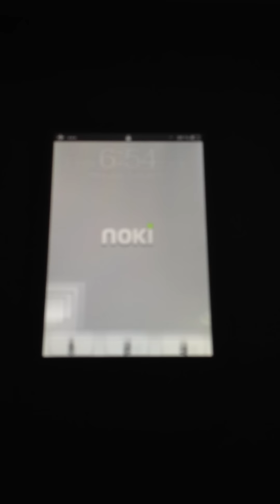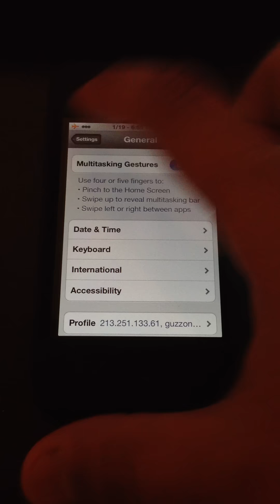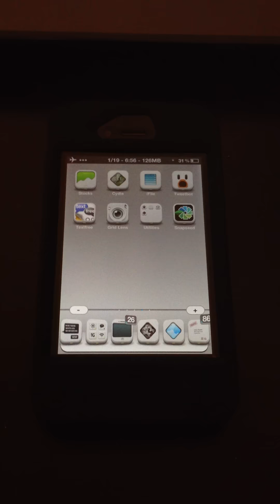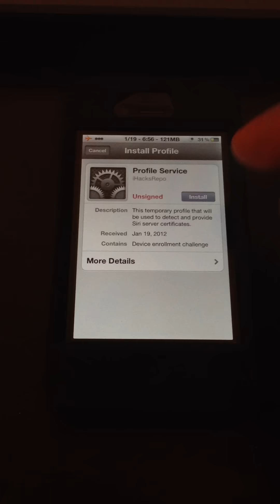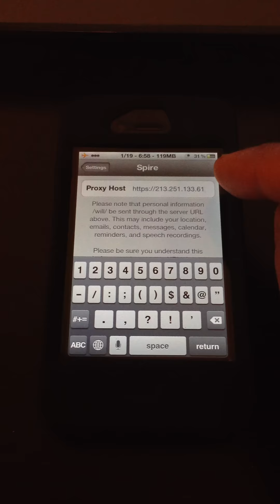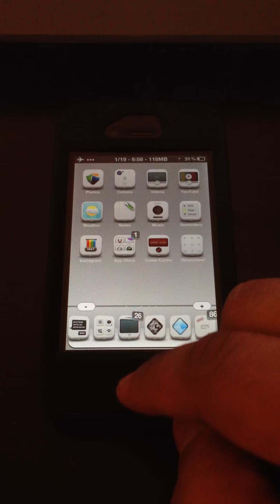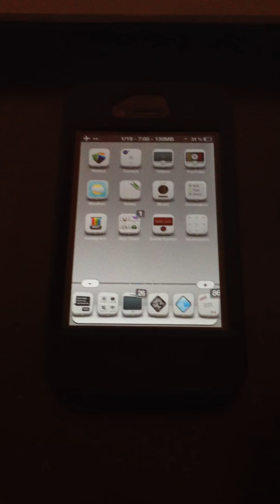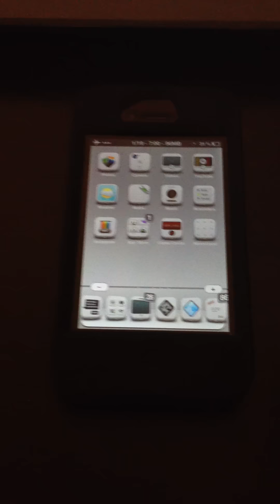Siri On iPhone 4 -- iHacksRepo Proxy Servers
That's right folks, Siri running on my iPhone 4, thanks to iHacksRepo Siri Proxy servers.  Their servers are quite fast, requests are done reasonably fast and it's really cheap too. Go get one!

It's rather very cheap, and it's really painless.  So Give it a shot!